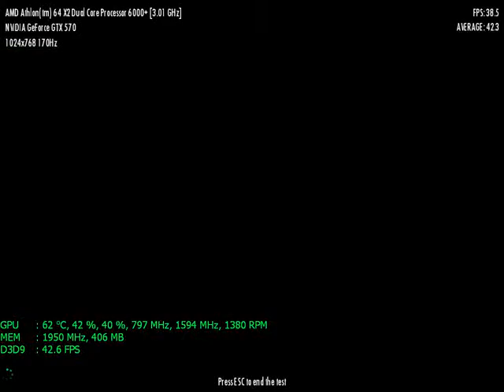Mafia_2_GTX_570_SC_1280mb.avi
Mafia II Benchmark (Rank C) Direct X 9/11
Without recording to HDD (Rank C), all low video settings
Either with all high  video settings (Rank E)

System Specs: WinXP Pro 32/64, Direct X 10, Nvidia Forceware 275.33
Kingston 2x2GB 667 DDR2, DFI Infinity NF4 Ultra M2g mainboard non-sli AM2
Athlon X2-6000+ AM2 90nm (3013mhz 15*200mhz dual core)
Thermaltake Toughpower 875W modular PSU, Antec P182 mid tower case
Samsung HD400LD 372GB EIDE HDD, LG HL-DT-ST BD-RE  BH10LS30 Bluray rewriter Sata
EVGA GeForce GTX 570 SC 1280MB . . 480C/797G/1594S/3900M . . 12-P3-1572-ER

Temperature, GPU load, Fan load, GPU Speed, Shader Speed, Fan speed
Memory Speed, Memory load